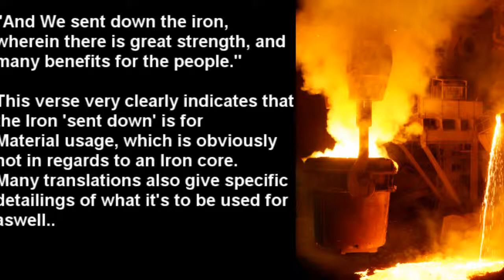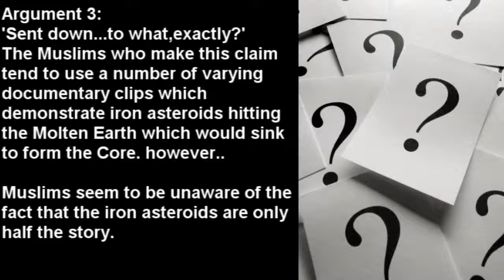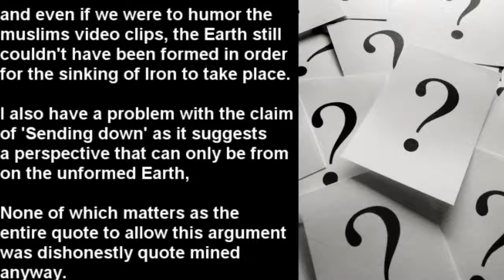Quran Miracle Debunked 7 of 50 - The Earth's Iron Core (by The Islam miracle)